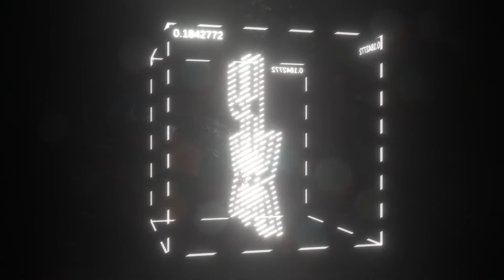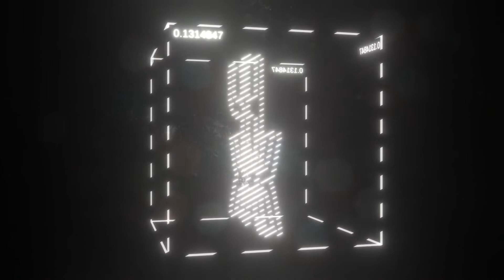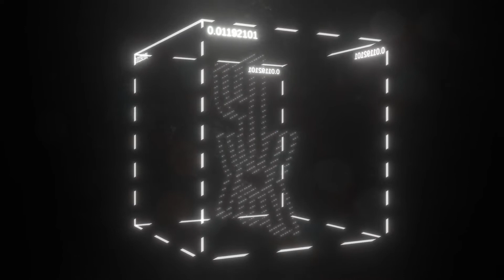Kid Smpl - Pure Live II